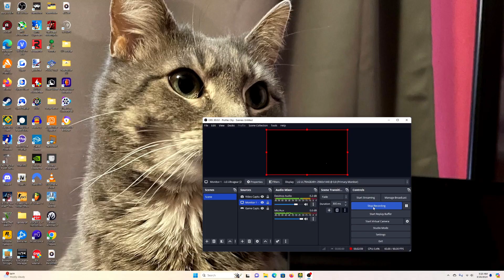CataSonicBath-85%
Getting closer...